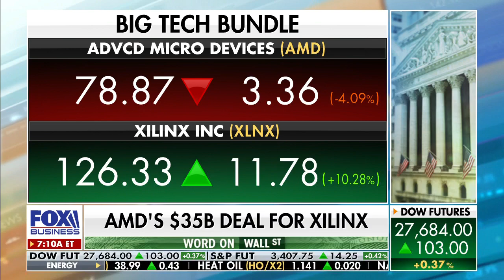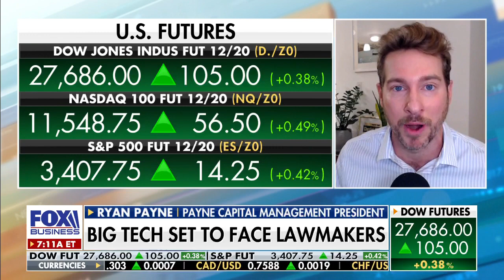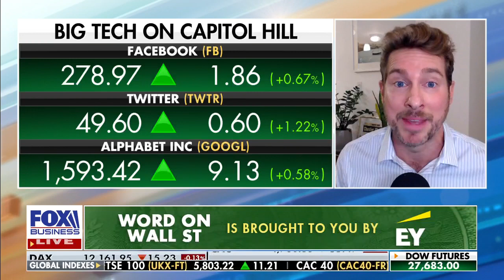Ryan Payne appears on Maria Bartiromo